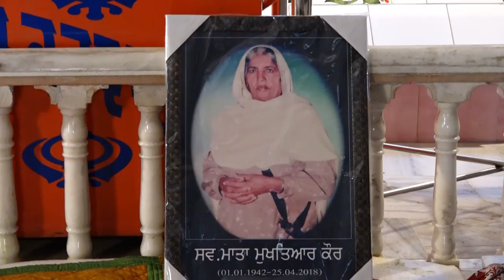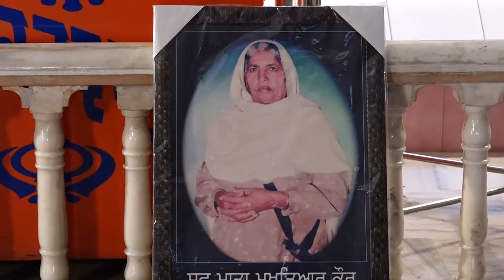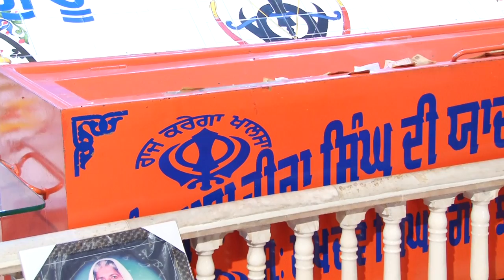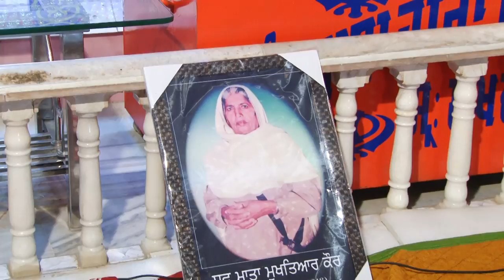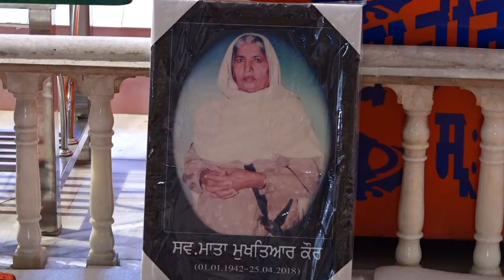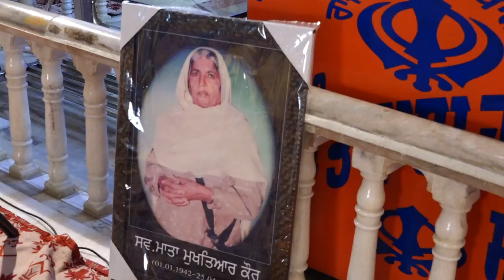Late Mata Mukhtiar Kaur Ji de path da BhogAntim Ardaas,